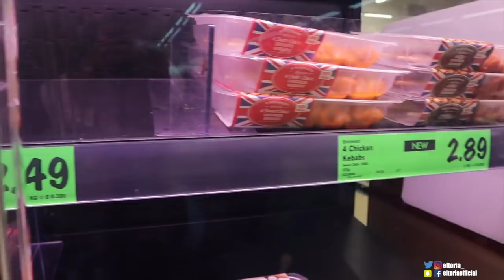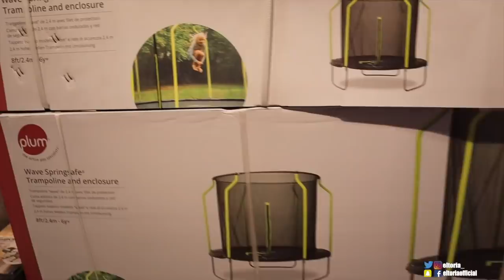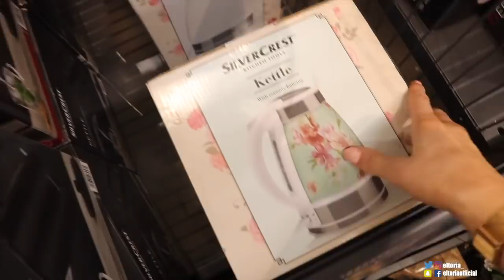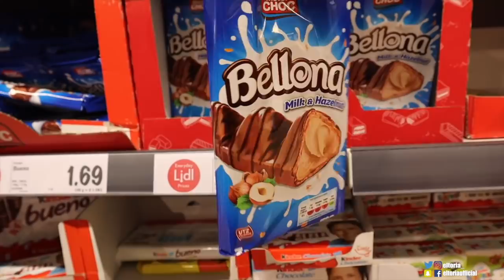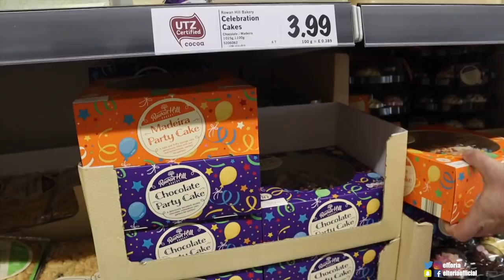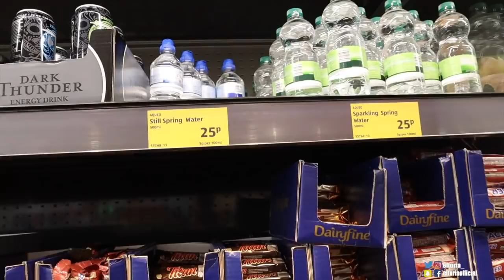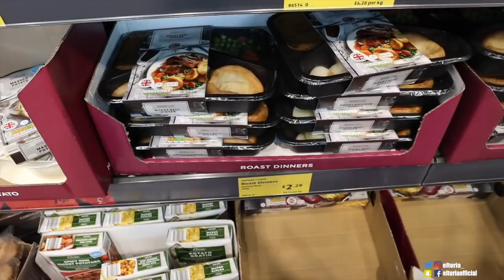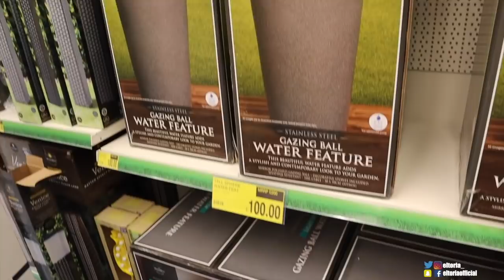NEW IN ALDI + LIDL SUMMER 2019 + HUGE GROCERY HAUL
New in Aldi and Lidl Summer 2019! This is a haul and a shop tour video! Come shopping with me and see what I bought in the haul.

Much Love, Eltoria x